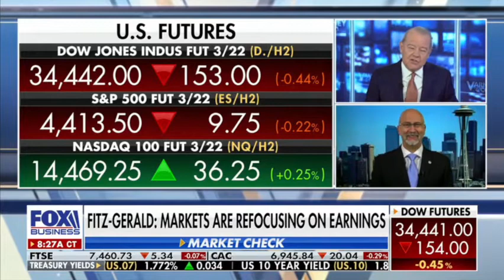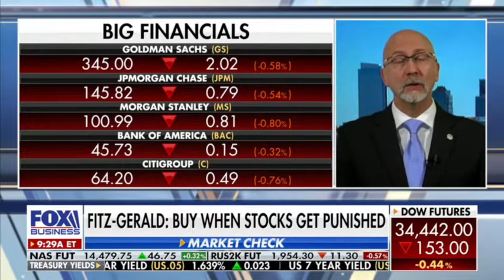Which stock could stop the selling but probably won't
Fox Business: Highlight clip of Keith Fitz-Gerald's appearance on Varney & Co on January 31st, 2022.